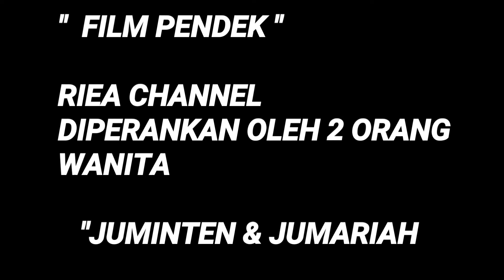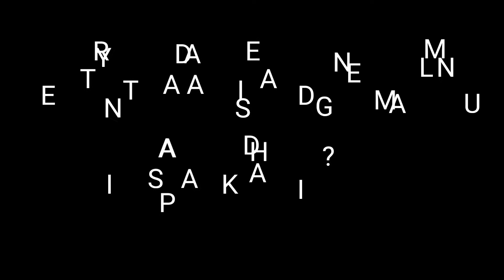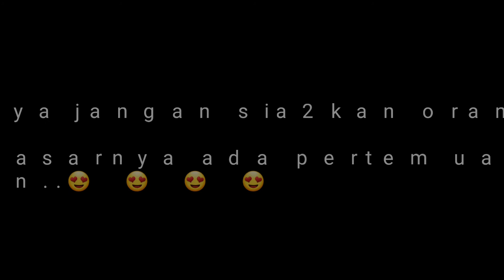Film Pendek Ayu Pakai Scincare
Menceritakan kalau pingin muka glowing cantik pakai scincare Dari MS GLOW